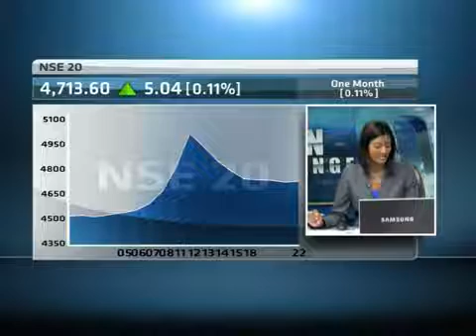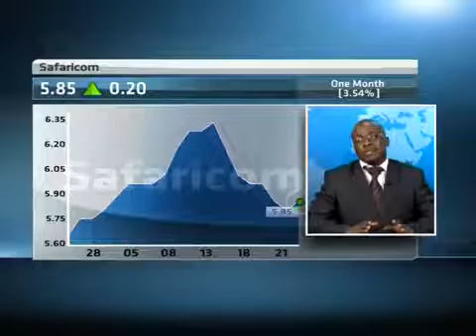25 March – Kenyan Market Update with Ronald Lugalia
Original Publish Date: || Mon, 25 Mar 2013 05:08:01 GMT || ABN's Alicia Seckam speaks with Ronald Lugalia, Investment Analyst at AIB Capital, looking at the latest financial news driving the Kenyan market.